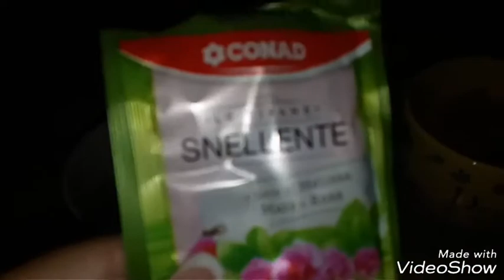Morning Routine-👑😚💝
Ciao a tutti papageni, eccoci qui con un nuovissimo video, mai registrato prima da me.
È una delle mie tante morning routine, in cui compio le mie solite azioni di pulizia personale e della casa.
Un video semplice dove mi preparò e condivido con voi la mia parte iniziale di giornata.
Spero vi possa piacere e che vi tenga compagnia.
Ci vediamo al prossimo video, un bacione 😚